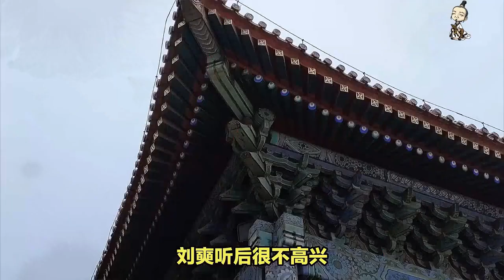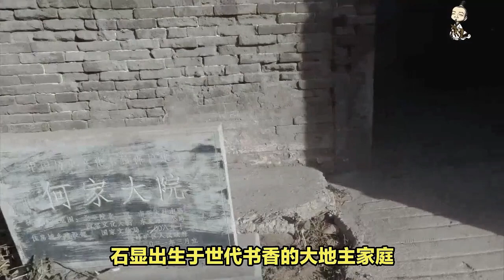汉元帝刘奭 柔弱君王 任用奸臣